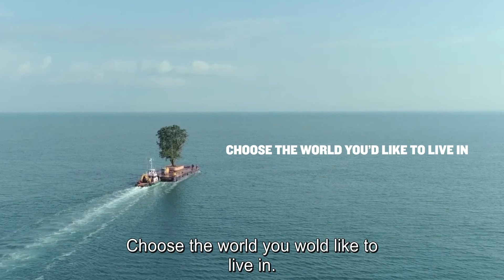DocsBarcelona starting 18 - 30 May on FILMPIXS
Watch the 2021 edition of DocsBarcelona starting 18 - 30 May on FILMPIXS!

An extraordinary exhibition of the best of the world's documentary production, with a program made up of 33 feature films from 33 different countries and 11 short.  This year, the festival will have a hybrid format, combining screenings in Barcelona, with an online short-films program with FILMPIX.

For 13 days the festival will offer a wide range of styles and themes. In the words of the Head of Programming, Tue Steen Müller: “There will be documentaries from all over the world about the world we live in: social, political, historical, personal. We have documentaries that challenge the traditional ways of storytelling - stories that can make us reflect and also shed a few tears of joy or sadness. A pig and her piglets, floating trees, lobster soup in Iceland, demonstrations in Hong Kong, many films from the Middle East, colonialism in Mexico and Africa, a Cuban dancer, Gorbachev, women's rights, a women's volleyball team, artists, a kiosk in Paris ... movies to suit all tastes, except bad taste! ”

Follow DocsBarcelona on Facebook, Twitter and Instagram (@DocsBarcelona)